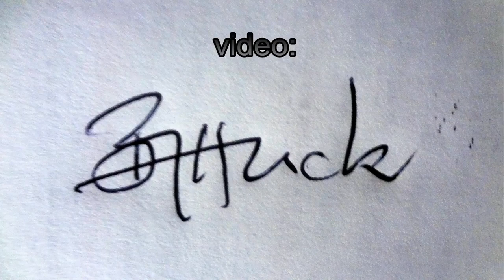Gouritsmond Lullaby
There are plenty of small coastal towns along the southern shoreline frrom Hermanus, Gansbai, Struisbai, Agulhas, Witsand to Stillbai and Jonkersfontein. Next to the east you will find Gouritsmond. Take a walk to the rocky beaches and listen to Andre Abrahamse's lullaby "Yelhela".